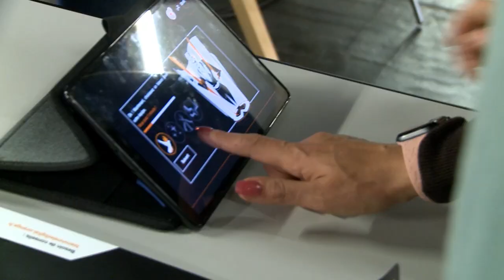Réfugiés à Strasbourg, se reconstruire en français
Certains des réfugiés qui arrivent en France n'ont jamais utilisé d'ordinateur. Pourtant, ils ont en besoin dans leurs démarches de tous les jours. A Strasbourg, Simplon, une entreprise sociale et solidaire, leur permet de se former au numérique, en français. Un premier pas pour se reconstruire dans un pays qui n'est pas le leur. Leur formateur connaît bien leurs difficultés, puisque lui aussi a fui l'insécurité de son pays en guerre, la Syrie.